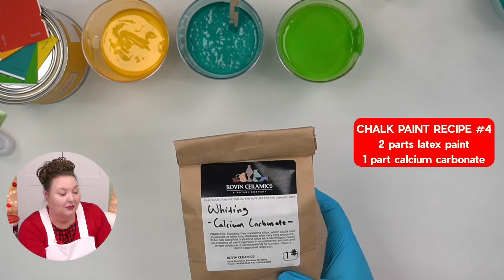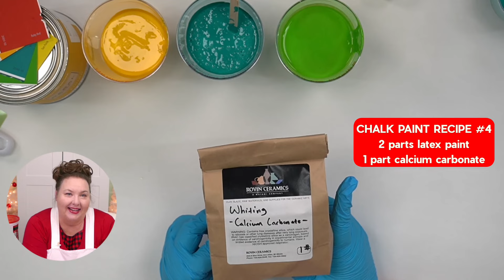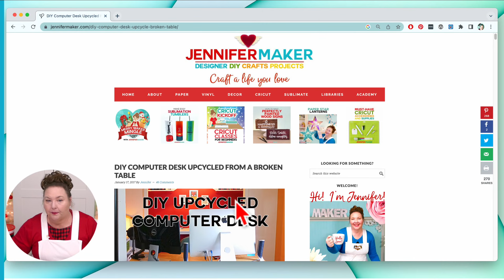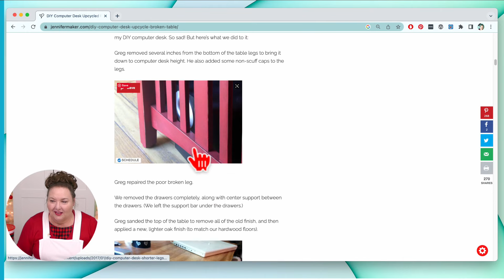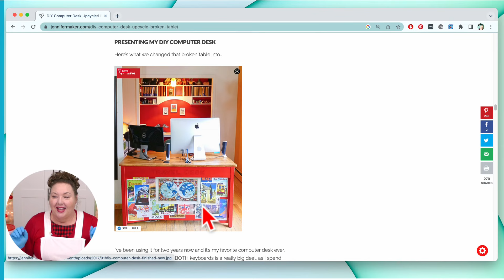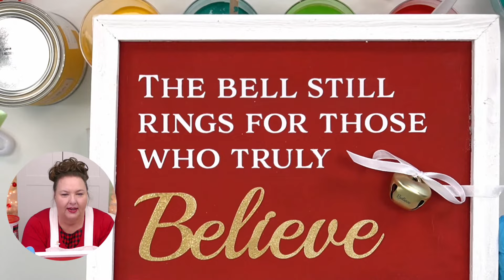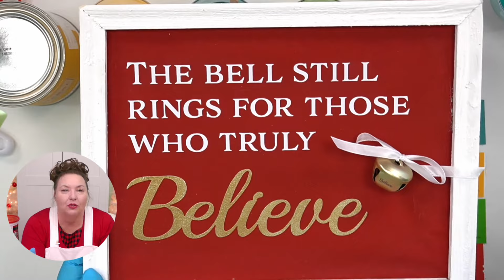4 Chalk Paint Recipes Tested: Calcium Carbonate vs Baking Soda vs Plaster of Paris vs Grout!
See how to make four different homemade chalk paint recipes using flat latex paint with four different ingredients -- calcium carbonate (chalk), baking soda, Plaster of Paris, and white unsanded grout. I put them head to head to see ones looked the best on canvas and you may be surprised by the results!

* Flat Latex Wall or Ceiling Paint (can also use flat acrylic paint) -- I used Benjamin Moore Flat Paint in "Ruby Red," "Tropical Seaweed Green," "Golden Nugget," and "Aruba Blue"
* Calcium Carbonate Powder (best method)
* Baking Soda
* Plaster of Paris
* White Unsanded Grout
* Measuring Cups & Spoons
* Water (for plaster of paris and grout methods)
* Transparent Plastic Cups
* Sharpie
* Popsicle sticks (for stirring)
* Nitrile gloves
* Butcher paper (to protect surface)

0:00 - Why Chalk Paint is Popular for DIY Projects
2:30 - Supplies to Make Chalk Paint
6:00 - Chalk Paint Recipe 1: Making Chalk Paint with Baking Soda
13:47 - Chalk Paint Recipe 2: Making Chalk Paint with White Grout
18:57 - Chalk Paint Recipe 3: Making Chalk Paint with Plaster of Paris
24:30 - Chalk Paint Recipe 4: Making Chalk Paint with Calcium Carbonate
32:55 - Four Chalk Paint Recipes Listed
33:20 - JenniferMaker's Favorite Color of Chalk Paint
35:10 - Is Homemade Chalk Paint Different than Store Bought Chalk Paint?
35:52 - Can You Add Glitter to Chalk Paint?
36:20 - Does Chalk Paint Hold Up As Well As Regular Paint?
39:24 - Can Add Small Bottles of Latex Paint to Large Gallons to Change the Color?
41:38 - Should You Seal Furniture Painted with Chalk Paint?
42:21 - Will Canvas Melt when Iron-On Vinyl is Added?
42:52 - Should You Use Regular Brushes or Foam Brushes for Chalk Paint?
44:44 - Homemade Chalk Paint Recipe Results Compared

Credits:
Introduction: PixelBytes (my child!)
Videography: Jennifer Marx on a Panasonic Lumix FZ-1000 DSLR 4K camera
Design: A Jennifer Maker original